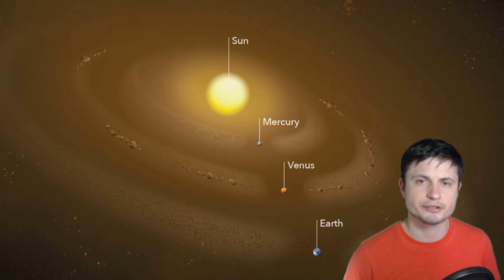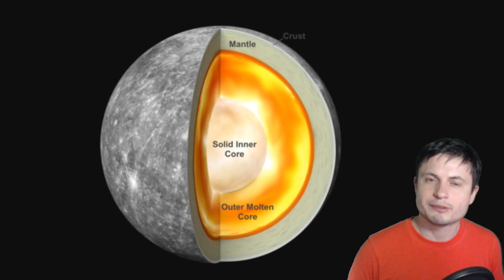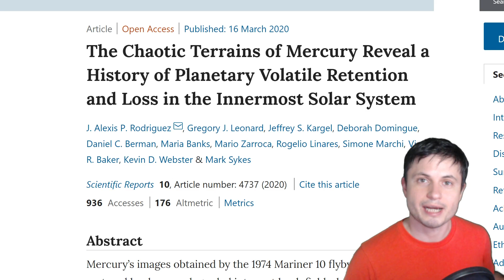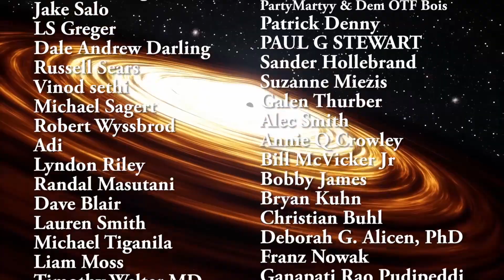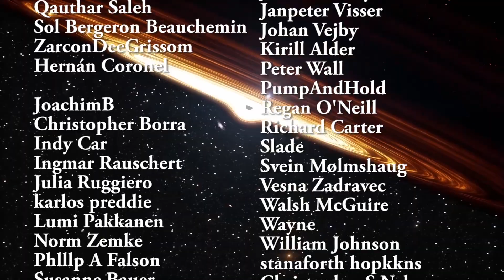It Seems Even Mercury Was Habitable And Possibly Had Life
Hello and welcome! My name is Anton and in this video, we will talk about a new discovery that suggests Mercury may have had habitable conditions and maybe even had life.

1GFiTKxWyEjAjZv4vsNtWTUmL53HgXBuvu

Specifically, great thanks to the following members:

Morrison Waud
Vlad Manshin
Mark Teranishi
TheHuntress
Ralph Spataro
Albert B. Cannon
Lilith Dawn
Greg Lambros
adam lee
Gabriel Seiffert
Henry Spadoni
J Carter
Jer
Silver surfer
Konrad Kummli
Nick Dolgy
UnexpectedBooks.com
Mario Rahmani
George Williams
Shinne
Jakub Glos
Johann Goergen
Jake Salo
LS Greger
Lyndon Riley
Lauren Smith
Michael Tiganila
Russell Sears
Vinod sethi
Dave Blair
Robert Wyssbrod
Randal Masutani
Michael Mitsuda
Assaf Dar Sagol
Liam Moss
Timothy Welter MD
Barnard Rabenold
Gordon Cooper
Tracy Burgess
Douglas Burns
Jayjay Volz
Anataine Deva
Kai Raphahn
Sander Stols
Bodo GraÃŸmann
Daniel Charles Smith
Daniel G.
Eugene Sandulenko
gary steelman
Max McNally
Michael Koebel
Sergio Ruelas
Steven Aiello
Victor Julian Castillo
xyndicate
Honey Suzanne Lyons
Olegas Budnik
Dale Andrew Darling
Niji
Peter Hamrak
Matthew Lazear
Alexander Afanasyev
Anton Newman
Anton Reed